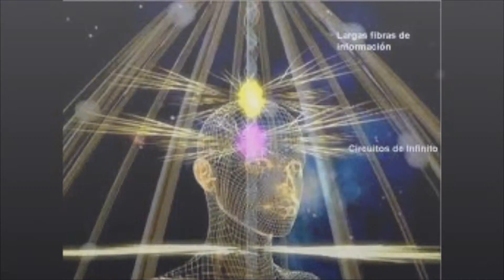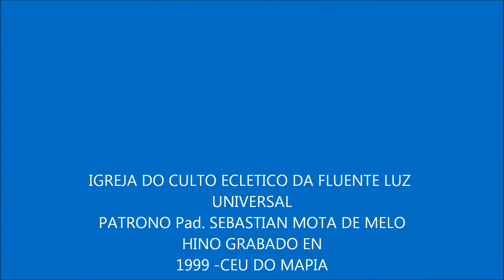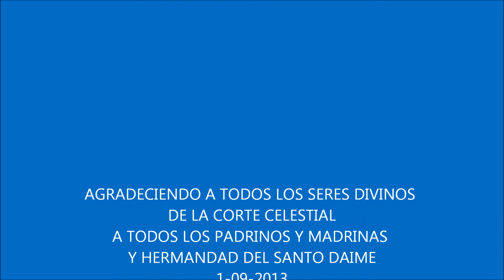Llave de Oro juramidam